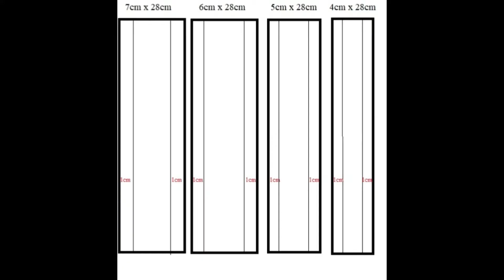How To Make Scrap Book Base Tutorial By Hdscraft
Keep Watching, Keep Supporting
Crafting by Hiren Solanki
Video shot by Bhushan Deore
Photography by Mahesh Solanki
Video editing by Hiren Solanki& Bhushan Deore

Follow on:-